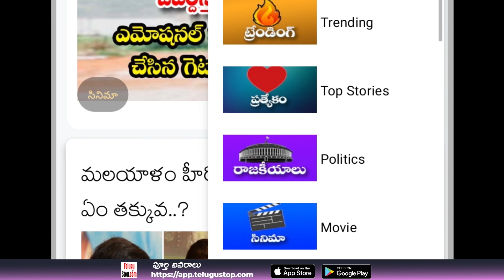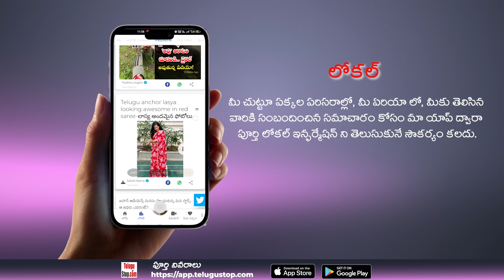Dabur Sells More Than 2 Crore Hajmola Tablet | డైలీ 2.4 కోట్లకు పైగా అమ్ముడవుతున్న ఆ టాబ్లెట్స్‌..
$telugu-title:డైలీ 2.4 కోట్లకు పైగా అమ్ముడవుతున్న ఆ టాబ్లెట్స్‌.. అవి ఏంటంటే..$
 *Publish:Swapna*
 *Pid:2651753*